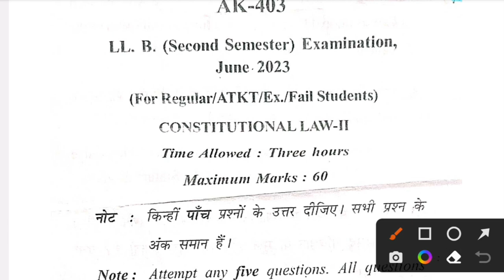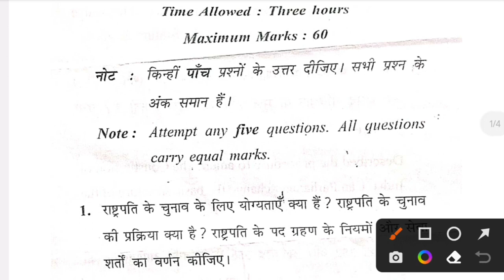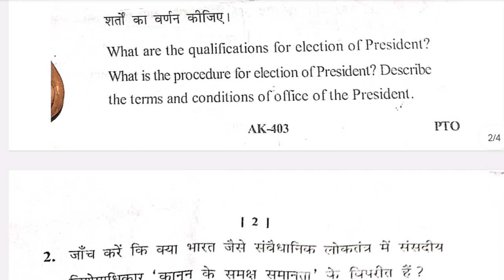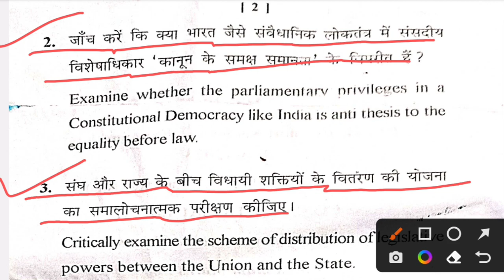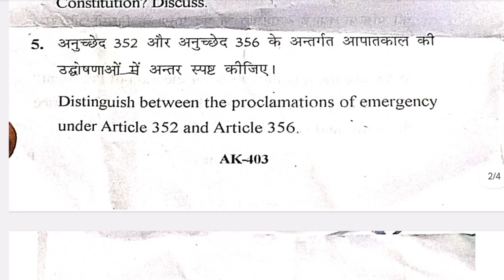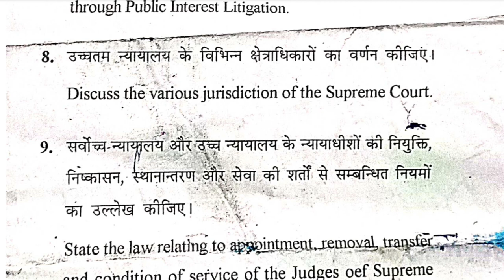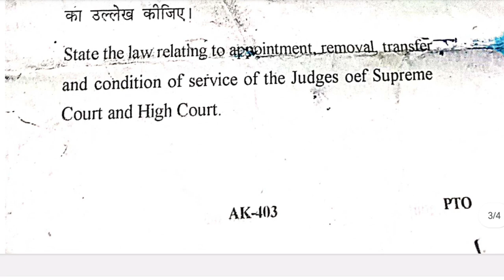Constitutional Law-ll Question paper/भारतीय संविधान/LLB 2nd Semester Question Paper/Constitution Law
LLB 2nd SEMESTER Questions  Paper Constitution Law - II // भारतीय संविधान-II // Constitution law
🔸️jurisprudence lecture
🔸️jurisprudence notes
🔸️constitutional law - 2 question paper kslu.
🔸️3rd semester law of property question paper.
🔸️law of tort question ballb 2nd semester
🔸️ball 2nd semester law of tort question paper.
🔸️ballb 2nd semester question paper of law of tort.
🔸️llb 3rd semester jurisprudence question paper.
llb previous year question paper ,
Constitution previous year question paper ,
Constitution law ,
llb 1st semester constitutional law question paper ,
Constitution law question paper ,
previous year  question paper ,
previous year questions Constitution law,
Constitution ,
llb previous year question papers ,
Indian Constitution ,
ballb 1st semester constitution Law Question Paper ,
Constitution law question paper ballb 1st semester ,
karnataka law exam previous years question paper ,
ccsu question papers ,
ccs University llb question paper
Adv.Sudama ,
llb 2nd semester constitutional law,
LLB 2nd SEMESTER Questions Paper, Constitution Law - II,
Adv.Sudama,
भारतीय संविधान-II,
Constitution law,
llb previous year question paper, constitution previous year question paper,
llb 2nd semester question paper,
Indian constitution ,
indian constitution,
constitution of india,
1946 cabinet mission,
trick to learn parts of indian constitution,
parts of indian constitution,
parts of indian constitution tricks,
basic feature of indian constitution,
key feature indian constitution, important articles of indian constitution tricks,
indian constitution articles tricks in hindi,
tips & Tricks to learn ,

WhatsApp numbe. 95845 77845